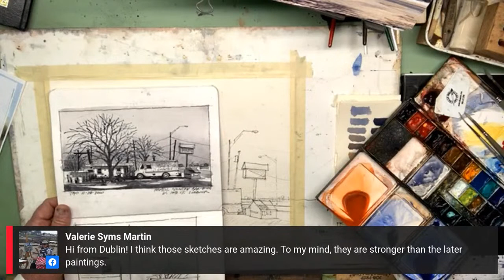Best of Eric Rhoads Live - Tim Oliver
Eric Rhoads' guest today is watercolor artist Tim Oliver - originally aired 2/24/21